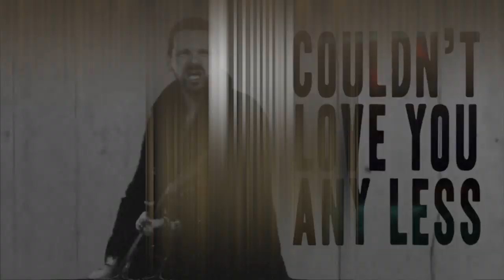BLACK STAR RIDERS - Robert & Ricky discuss new track 'Ain't The End Of The World' (OFFICIAL TRAILER)